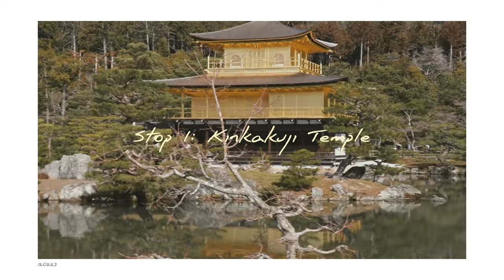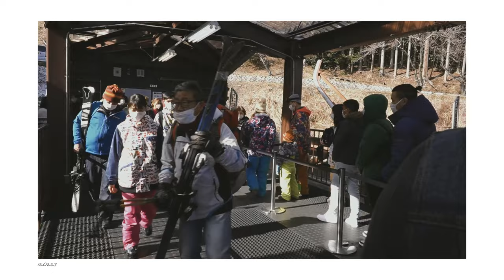JAPAN | Day 2 in Kyoto - kinkakuji temple & snow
a relatively short vlog of my trip to Japan. this is day 2 where we visited Kinkakuji Temple and then proceeded straight to Biwako Valley to play with snow. We initially wanted to explore the Shimogamo Shrine but figured we might not have enough to play around at Biwako. The video is kinda short, I just realized I didn't take a lot of videos on the day but there were more stuffs we did on that day.

There are noticeable specks of dust in some of the clips and I only noticed it after getting back to the hotel so that's kind of unfortunate :')

Videos taken with:
Insta 360 ONE R
Sony A6600 & Sigma 18-50mm f/2.8

Edited with:
Capcut for Windows